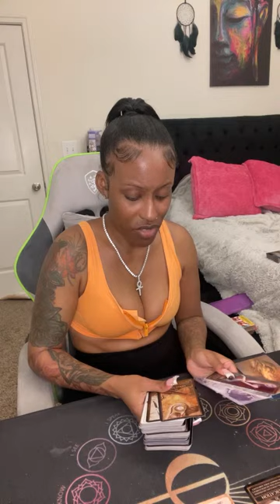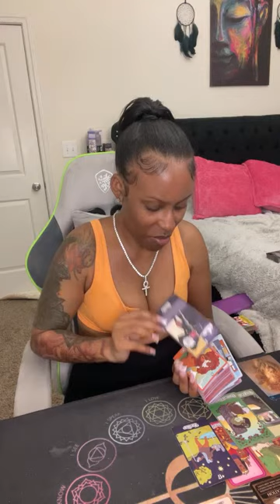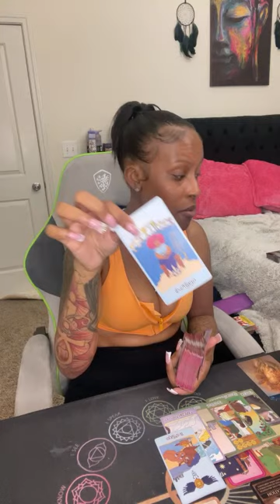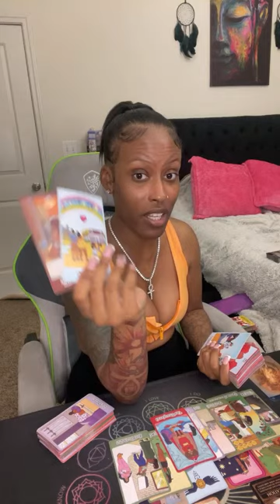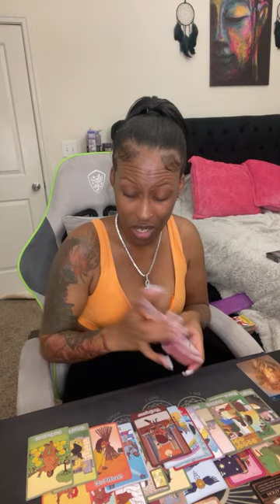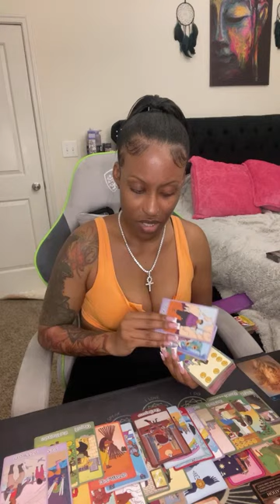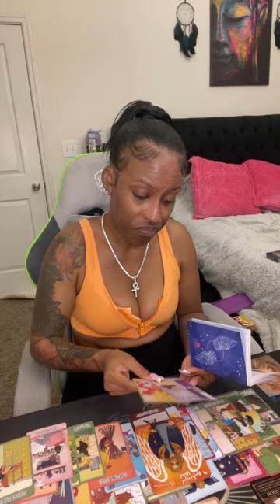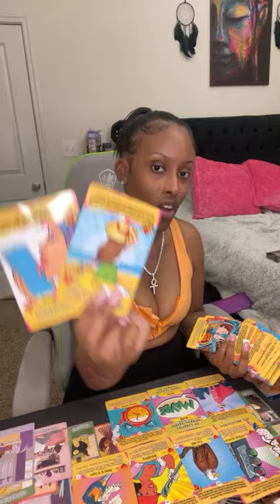Taurus ♉️ Virgo ♍️ Capricorn ♑️ U both are in sync with one another 🦋this is ur karmic justice 😍🥰